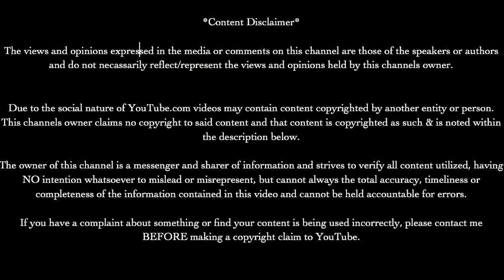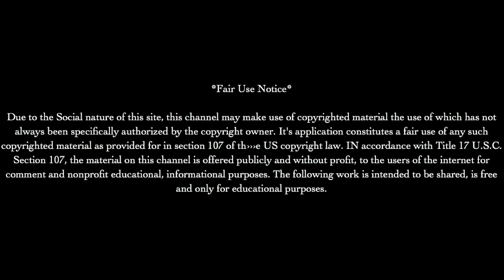WHUFC vs NUFC Match Promo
My promotional video building up to the match in 9 days time between West ham Utd and Newcastle United at the Boleyn Ground on 14/09/2015